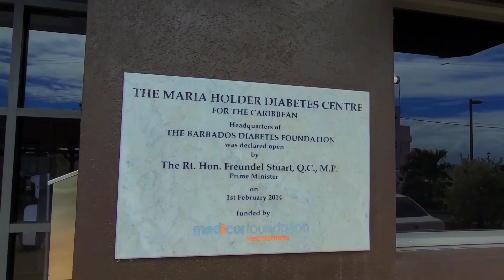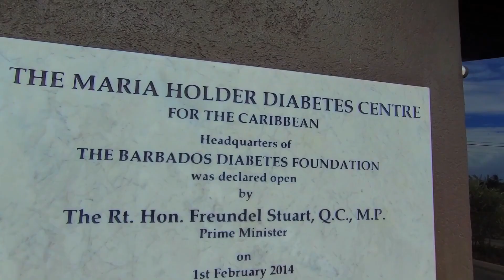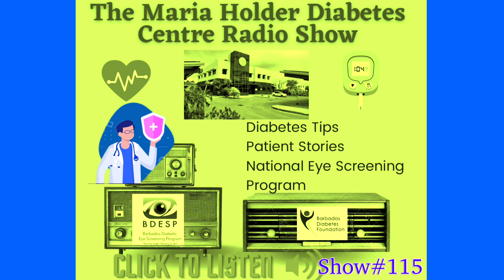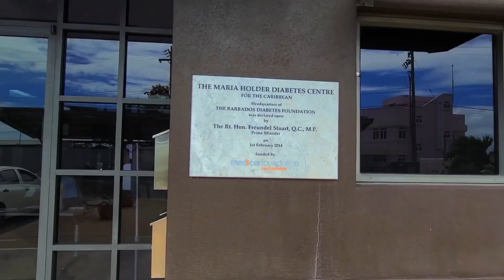Diabetic Crop Over Tips featured on The Maria Holder Diabetes Centre show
The Maria Holder Diabetes Centre 15 minute radio show is heard weekly on VOB 92.9 FM. Featuring tips from doctors on how to manage your diabetes, info on the Barbados Diabetic Eye Screening Program & feedback from patients. Click to hear this engaging fast pace show